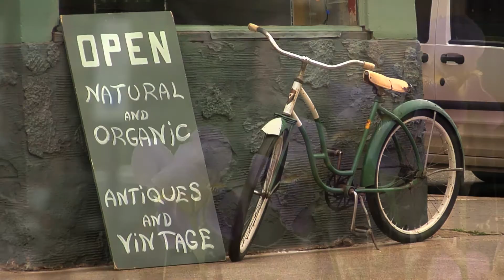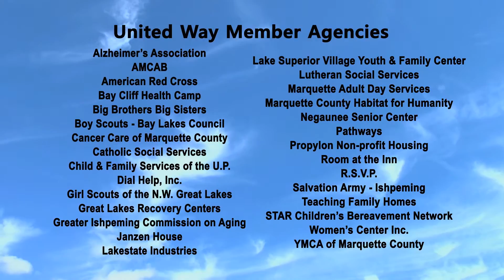United Way of Marquette County 2015-16 Campaign Video